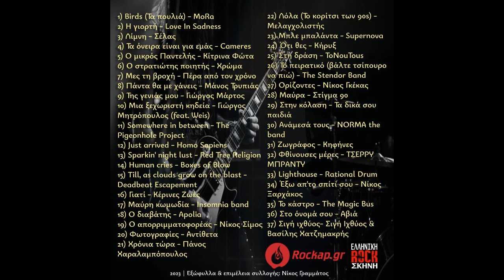Ο μικρός Παντελής - Κίτρινα Φώτα